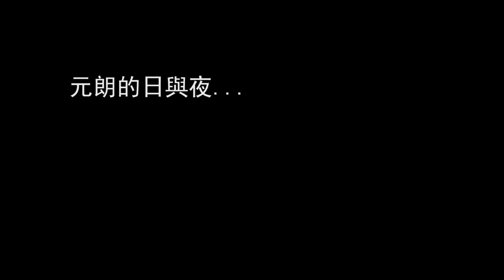元朗的日與夜 Yuen Long